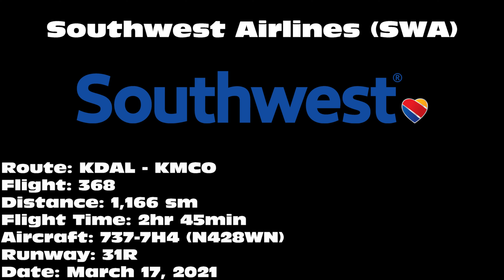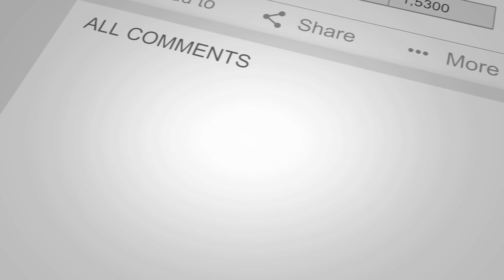Southwest Airlines 737-7H4 [N428WN] -- UHD 4K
Southwest Airlines 737-7H4 departing on 31R from Dallas Love Field Airport (DAL) on March 17, 2021